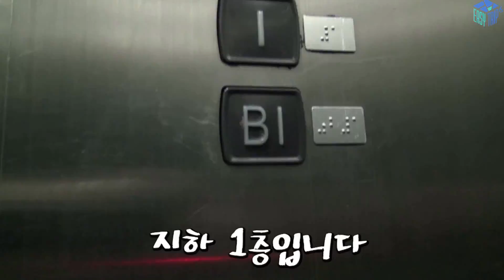[이지트립_광장시장] 휠체어 타고 떠나는 여행, 광장시장 으로 맛 여행 가자~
휠체어를 타고 광장시장 먹방찍기~
모두에게 열린 쉽고 편한 여행을 떠나보세요~